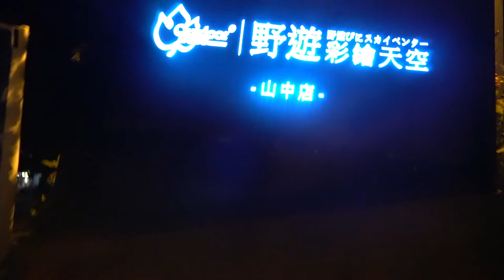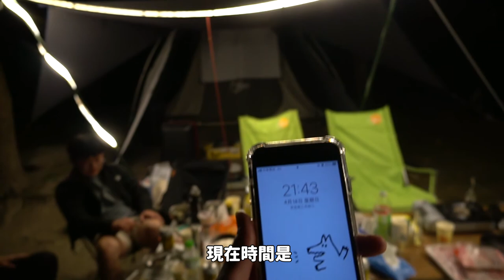想要露營就來這！那山那谷🏔｜好山好水好風景有如桃花仙境般🌲🥰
這是第二次露營來到宜蘭--那山那谷
比起司馬限我認為這地方很適合初次體驗露營的人
能直接租借搭好的帳篷、露營車
一起床又可以呼吸新鮮空氣在都市體驗不到的生活😍
認真推薦大家可以去玩玩看🥺
Ps:要帶一個會煮飯的人😂

地址：
宜蘭縣南澳鄉金洋路2號（那山那谷）